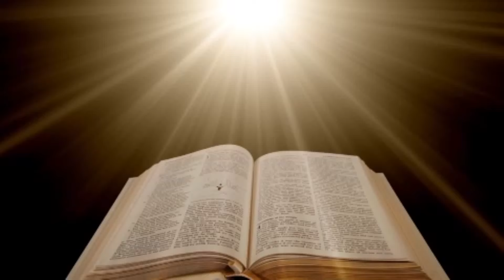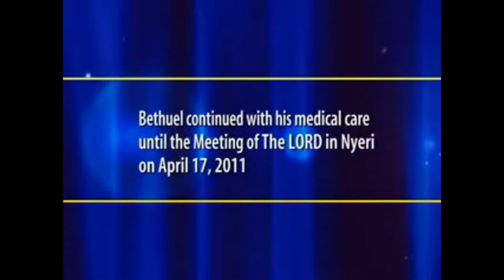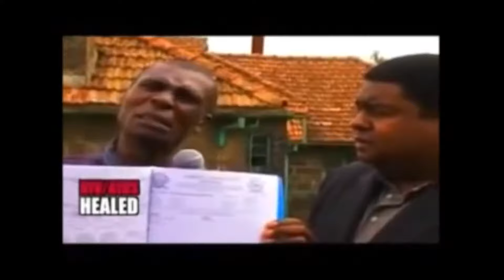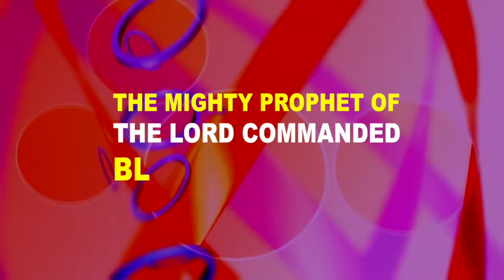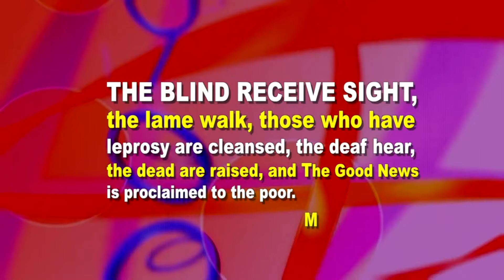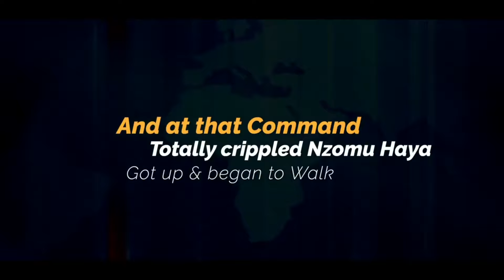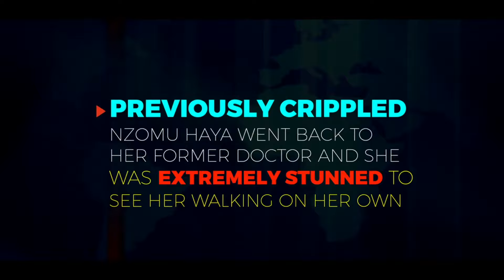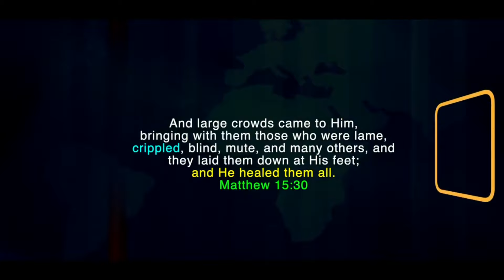Documentary for projector revival